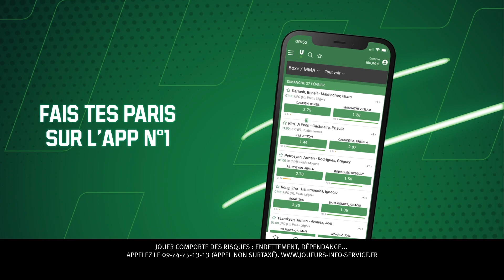Zabit Magomedsharipov, c'est terminé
Zabit Magomedsharipov et le MMA, c'est bel et bien terminé. ZabitMagomedsharipov (↓ déroulez la description ↓ )